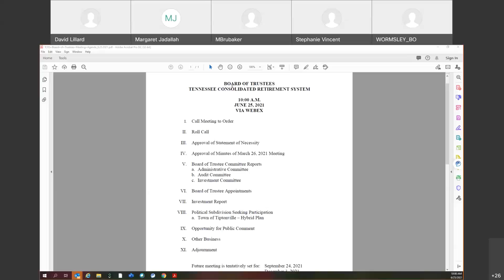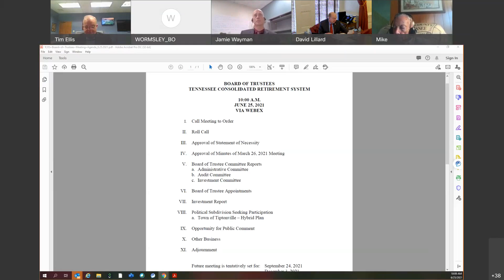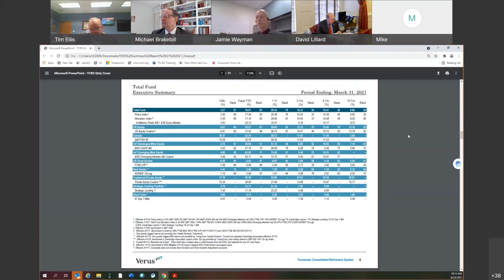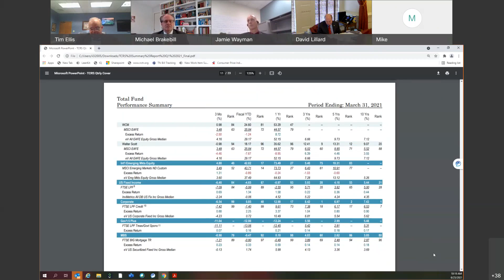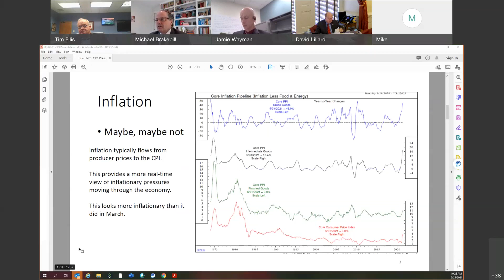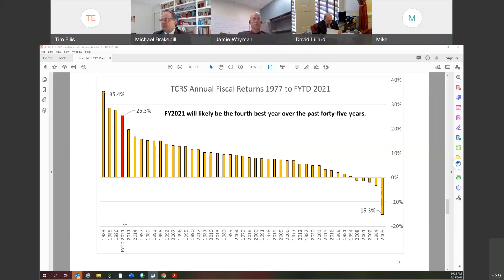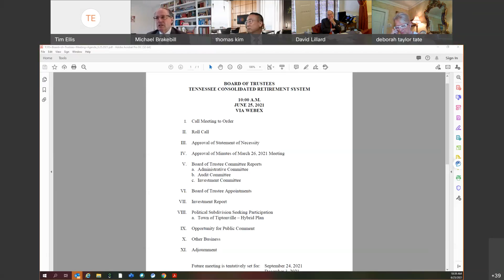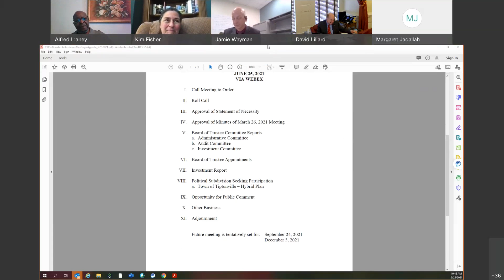TCRS Board of Trustees Meeting - June 25, 2021